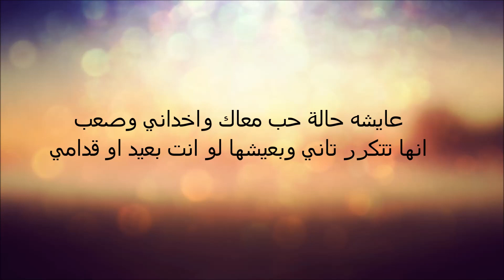Elissa - Halet Hob (Lyrics) اليسا - حالة حب